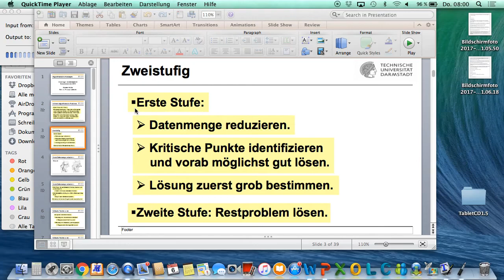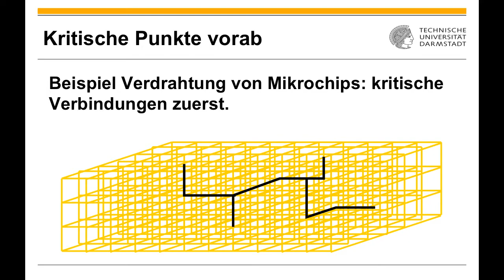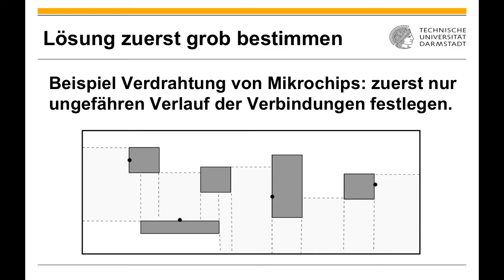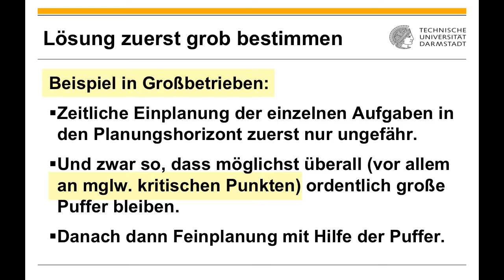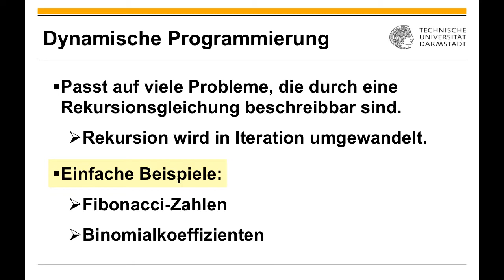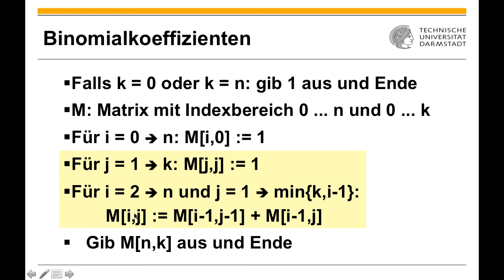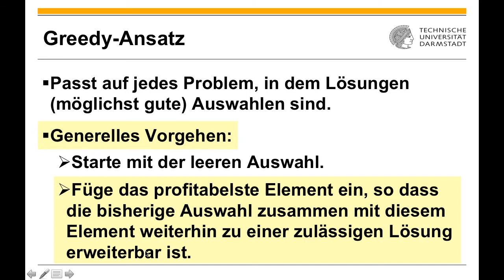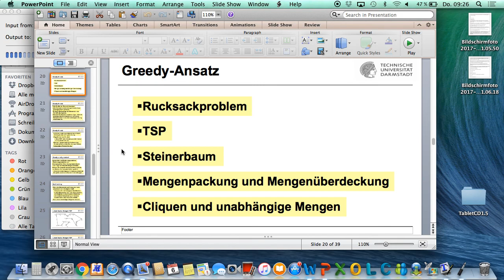Vorlesung 22 2017 07 06